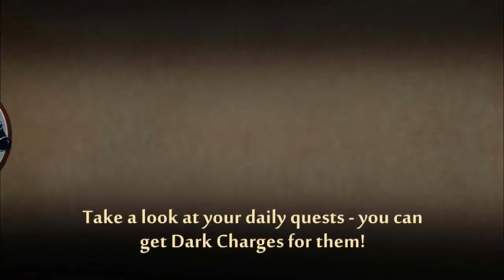Shadow Fight 2 - First look - playing on emulator